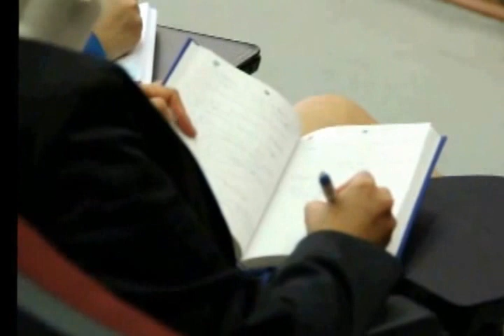Animales No Humanos - ¿Objetos o Sujetos de Derecho?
Facultad de Derecho de la UNAM

Participantes:
Dr. Alejandro Herrera
Investigador del Instituto de Investigaciones Filosóficas de la UNAM

Lic. Gustavo Larios
Presidente de la Asociación Mexicana por los Derechos de los Animales

Lic. Jorge Gaviño
Diputado ALDF

Realización: Febrero 20 de 2014 en la Ciudad de México.
Producción: Ricardo Román